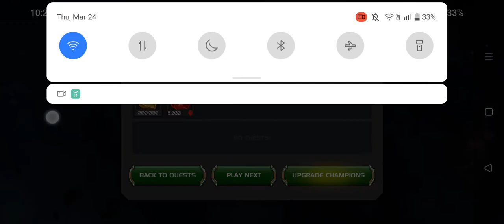Act 7.4.2 Easy Path Completion | Arcane Zeal and Power Shield 2.0